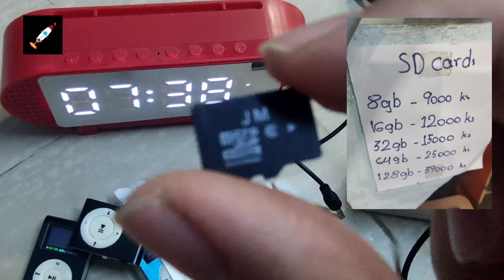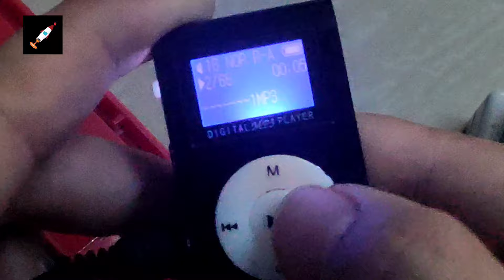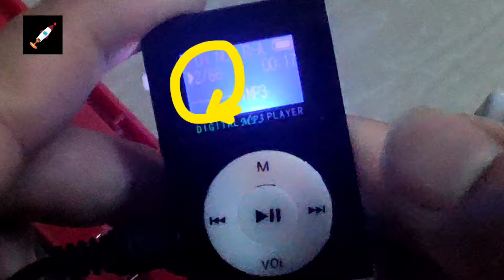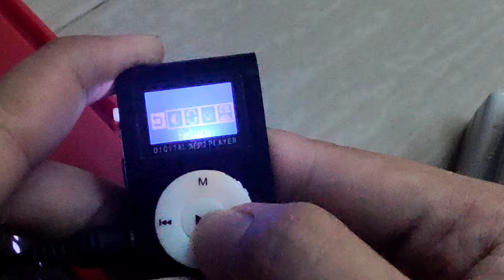Mp3 Player and it is not ipod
Mp3 player လေး ဖြစ်ပါတယ်
display ပါတာနဲ့
Display မပါတာ နှစ်မျိုး ရှိပါမယ်
အရောင်က အမဲနဲ့ အဖြူ
နှစ်မျိုးပါ